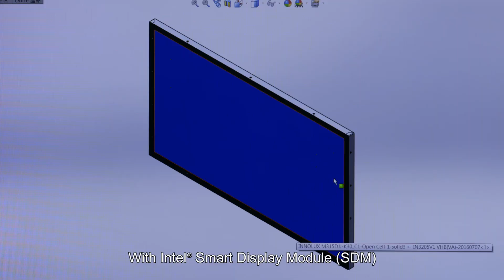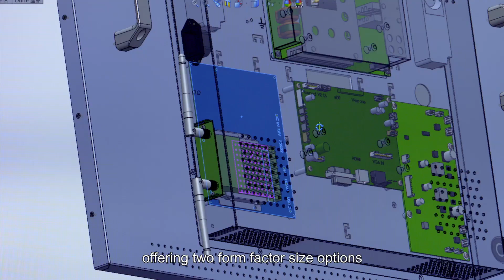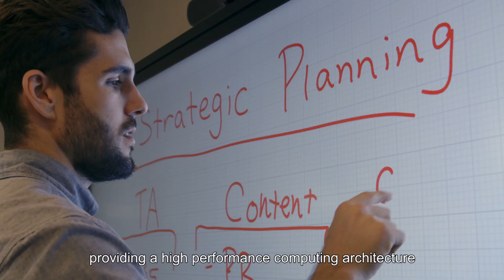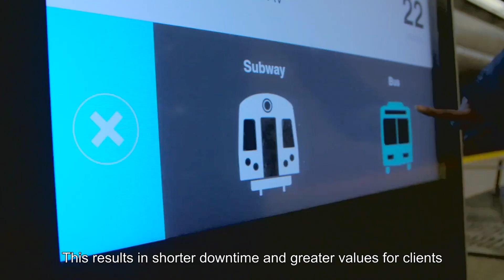Intel® Smart Display Module Benefits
Litemax, the leader of sunlight readable LCD, high brightness LCD panel, resizing LCD displays, industrial computer, motherboard, panel PC 晶達光電 高亮度面板 特殊尺寸面板 主機板 工業電腦 觸